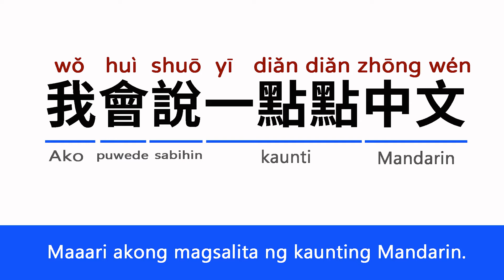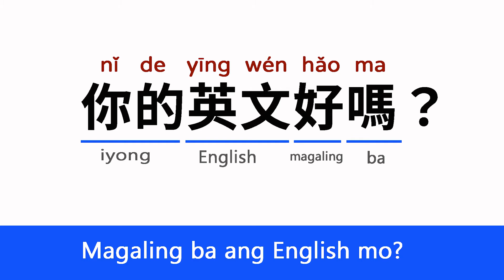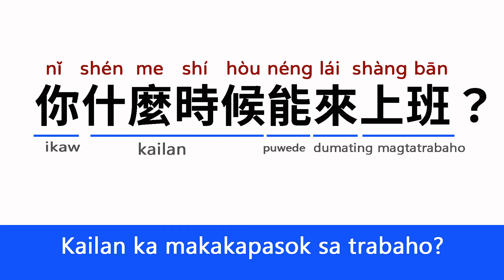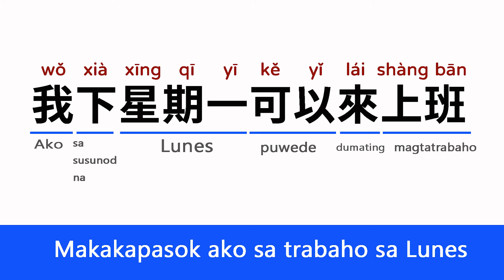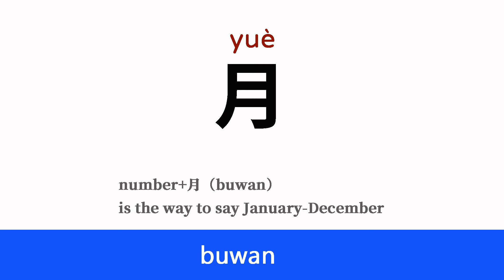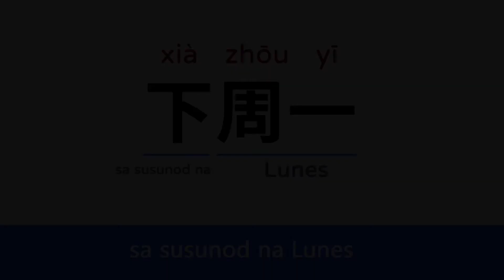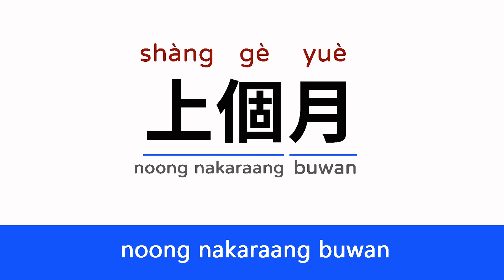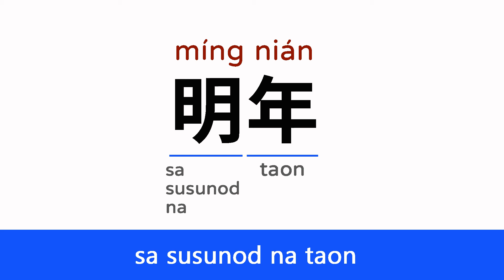(Lesson8)how to introduce yourself in interview,Learn basic Taiwanese language (Tagalog-Chinese)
Hello,everyone, Ako si Emily.Kumusta ka? Matagal na hindi nakikita.Masayang-masaya ako dahil mayroon na akong 100 mga subscriber. Maraming maraming salamat sa iyong suporta. Ngayon，mag-aaral kami ng mga pangungusap na maaari mong gamitin sa pakikipanayam. Simulan na natin.